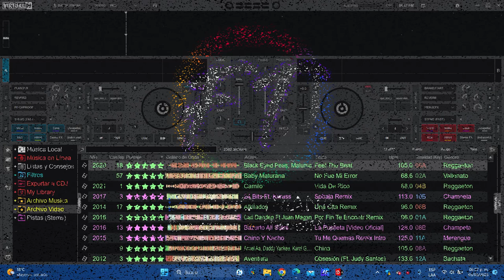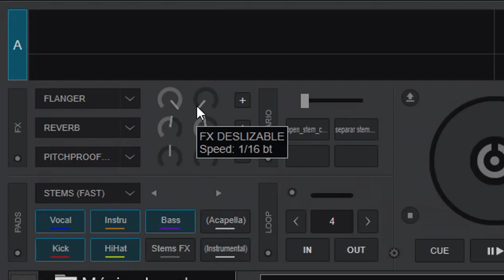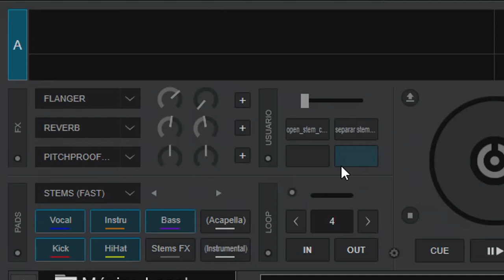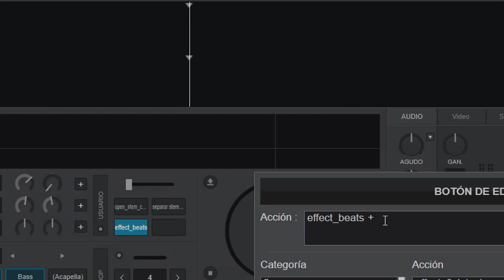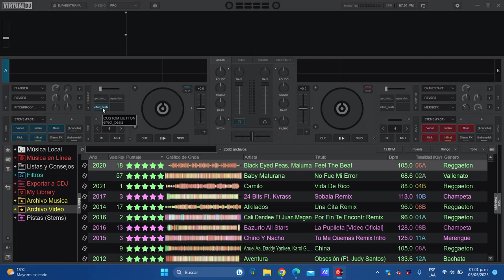💻 hackear controladoras de dj gama baja